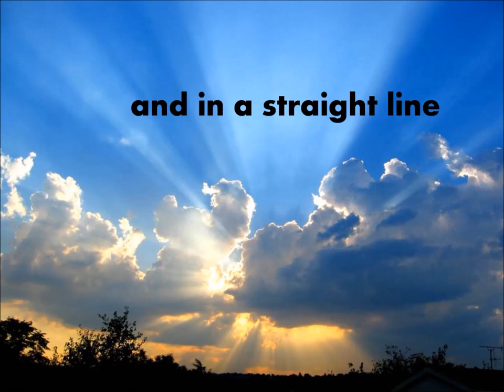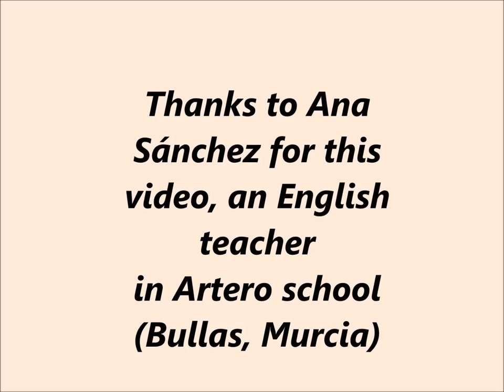Light and sound song